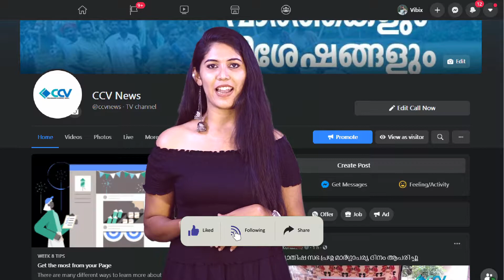കൊണ്ടാഴി പഞ്ചായത്ത് പ്രസിഡന്റെ പ്രസ്താവനക്ക് എതിരെ എൽ ഡി എഫ് ധർണ്ണ നടത്തി